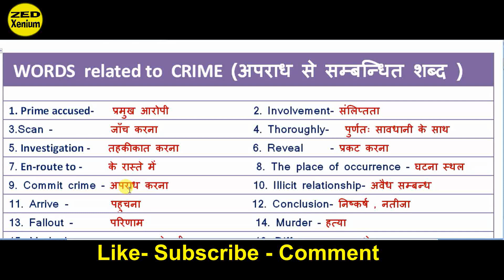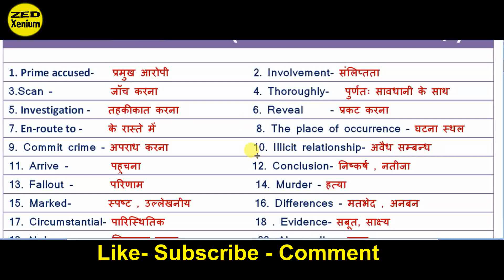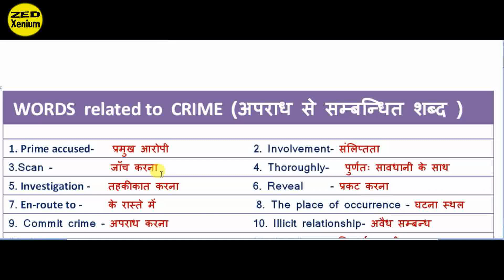Daily Use Words in English | News words | Crime Words | word power | improve your vocabularies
Learn news words step by step...
In this video you will learn news words and it will help you to understand news.
1. News words
2. Crime words
3. Word power
4. Improve your vocabulary
5. Remember words
6. English words
7. Words for news paper
8. Daily use words
9. Daily use words English to Hindi
10. Daily use words in Hindi
11. Daily use words and their meaning
12. Basic English daily use words